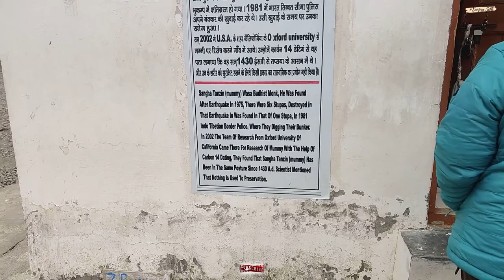Day 2 Kaza Sightseeing | Gue Monastery | Himalayan Ibex Spotted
Hi Everyone. ! In this video I have shared our journey from Kaza to Recongpeo

Xoxo
Sanjna